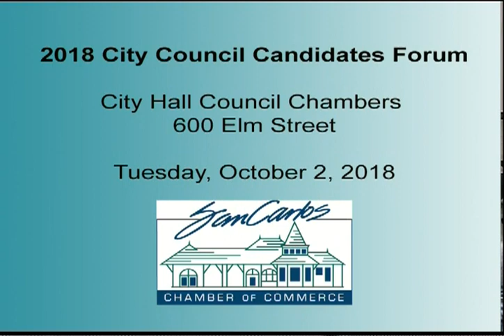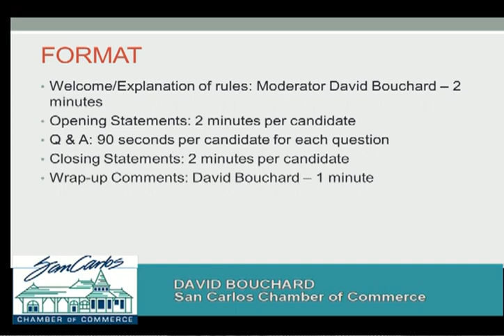City Council Candidates Forum 2018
City Council candidates answer questions in a round-robin style format.